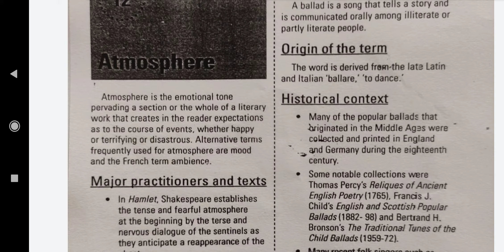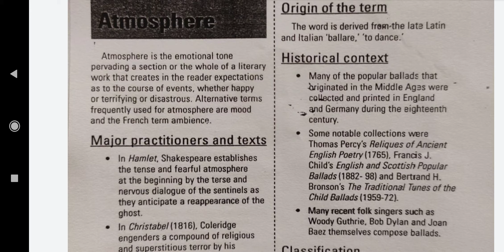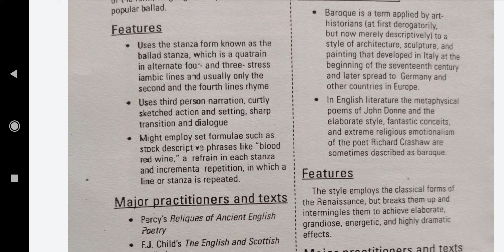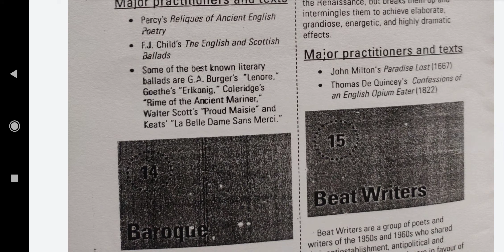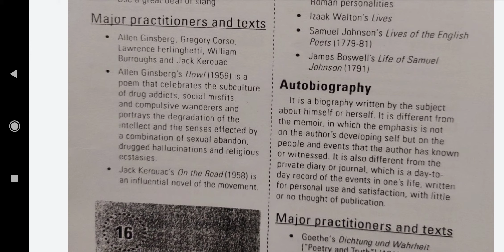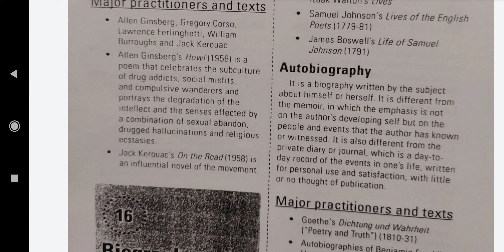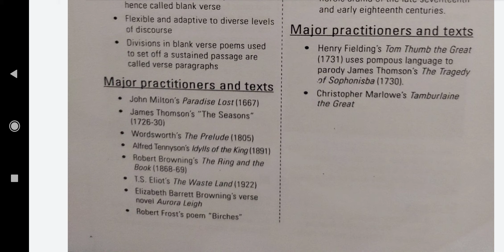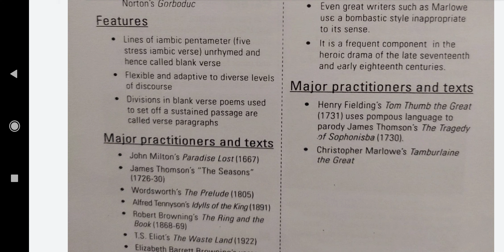A Glossary of Literary Terms : by M.H. Abrams; To the point: Very important for all Exams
A Glossary of Literary Terms : by M.H. Abrams; To the point: Very important for UP PGT, TGT, GIC & other examination: Especially for the students of English Literature;  Day- 2